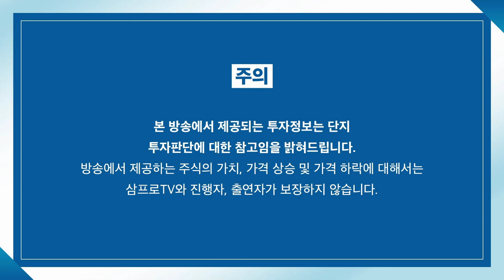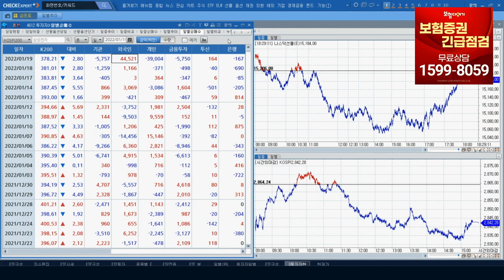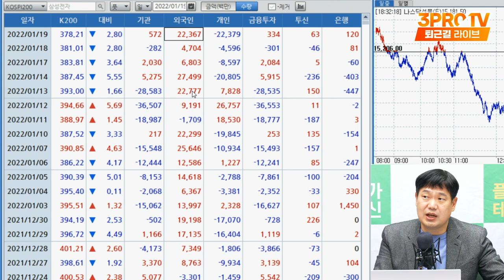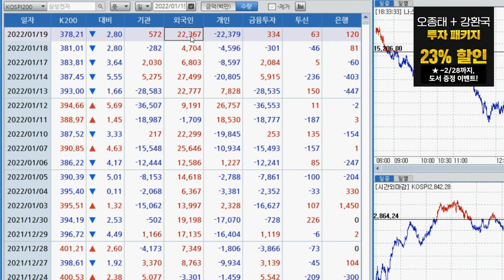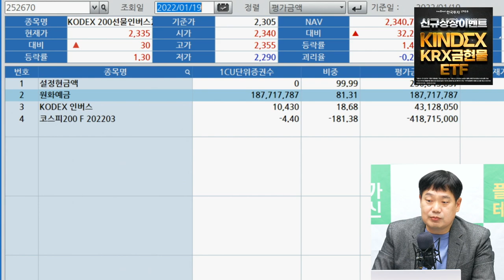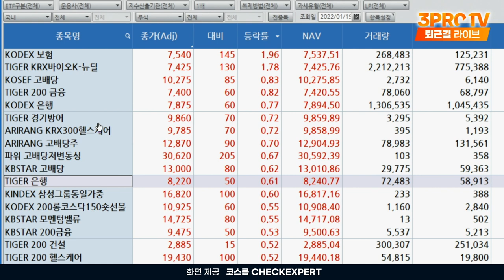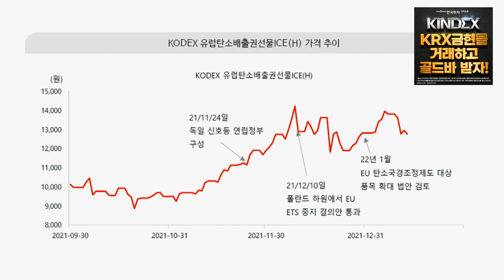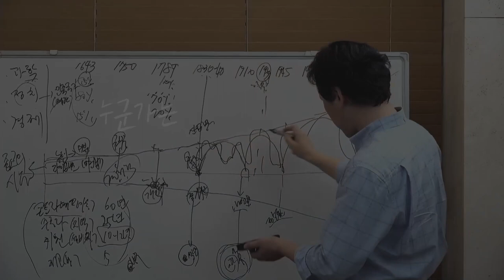[ETF마켓워치] 국장에서 곱버스 매수한 외국인들, 무엇을 기대하나? f. 삼성자산운용 최창규 본부장